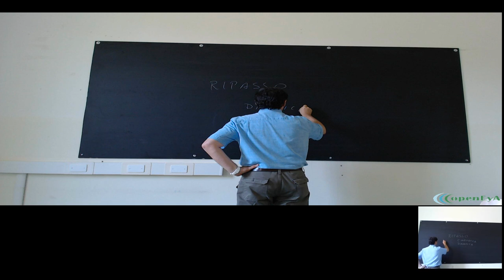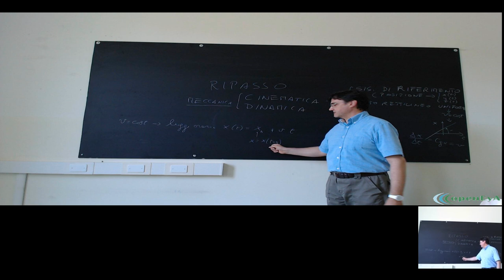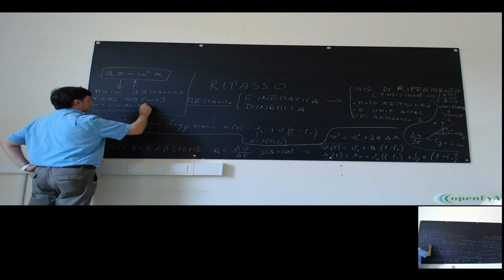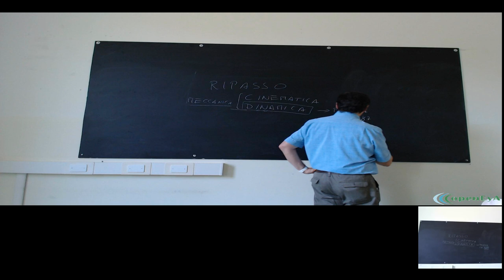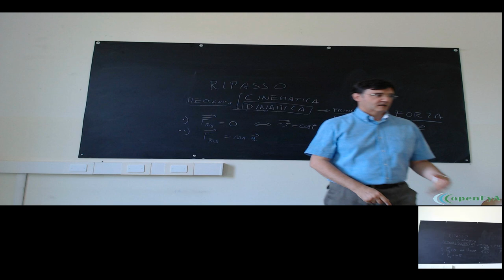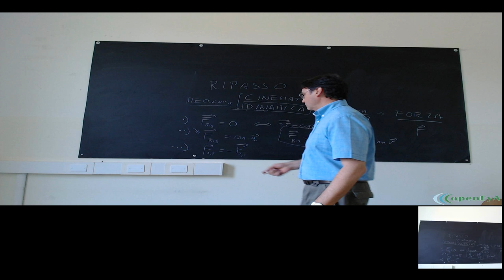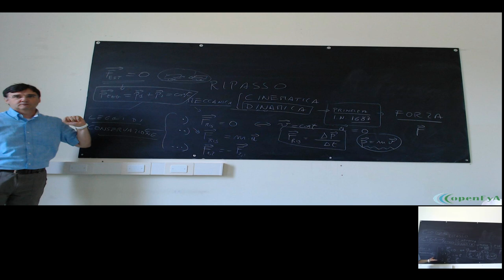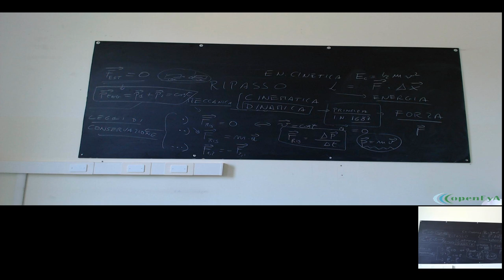Lez.31 Ripasso di cinematica e dinamica.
Breve ripasso dei principi fondamentali della cinematica e della dinamica.